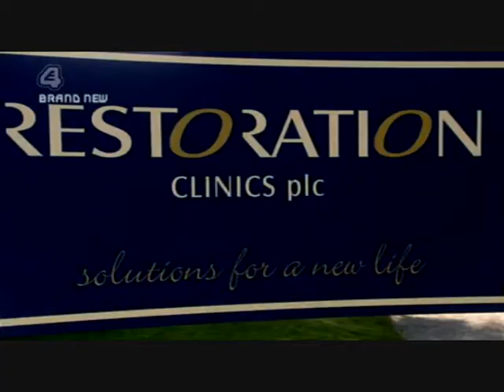Skins best music moments#5--Ludacris Move Bitch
Todos os direitos legais reservados à E4, Channel 4 e Company Pictures.